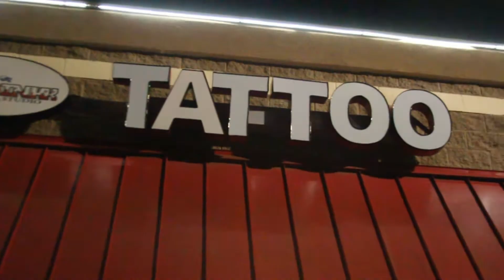Dope Ink Studios Presents: Armani Ink x Easton G Tat Session Part 1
Armani Ink (armani_ink) tattoo session with Easton G (@lenzworkatl). At Dope Ink Studios located off of Glenwood Rd. on the eastside of atlanta.